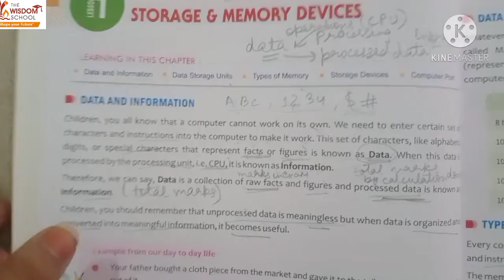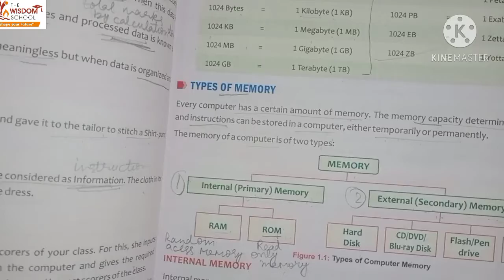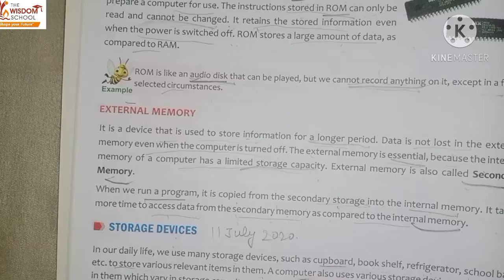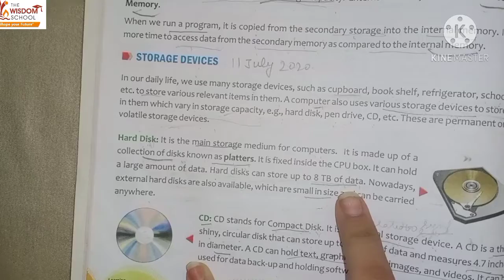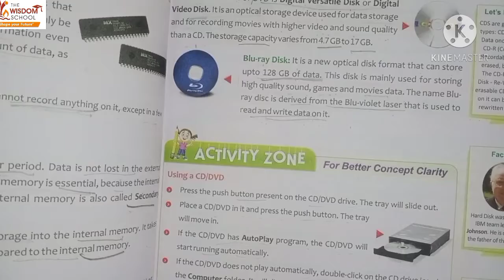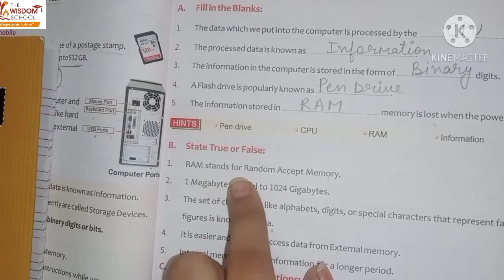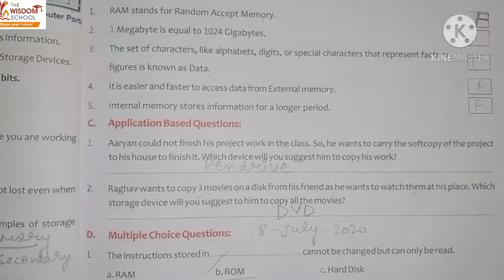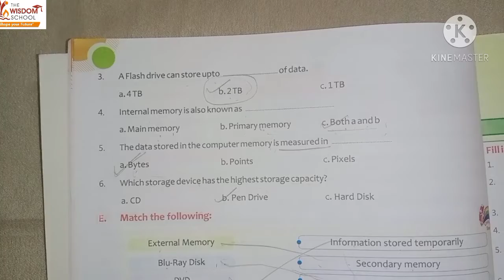Grade 4/ Computer/ Revision Ch 1 /10 Oct